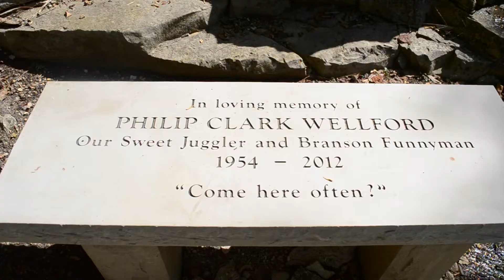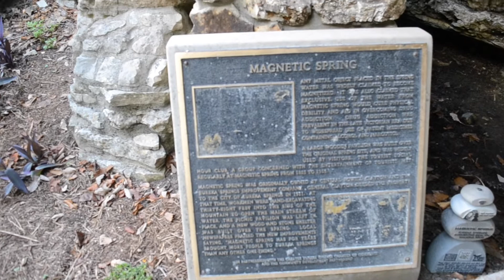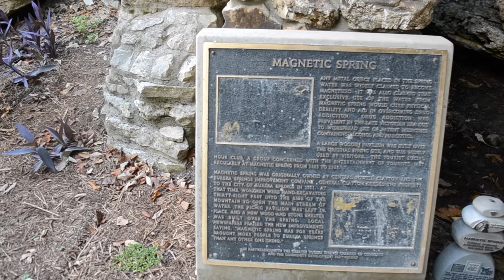Magnetic Spring in Arkansas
Magnetic Spring is a natural cold spring in Eureka Springs Arkansas